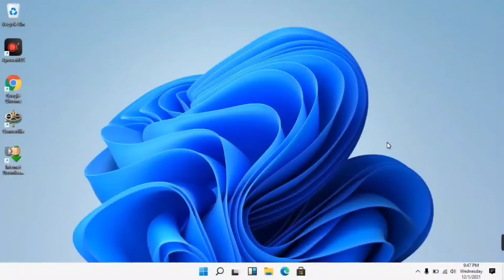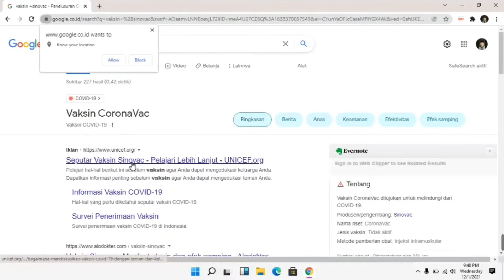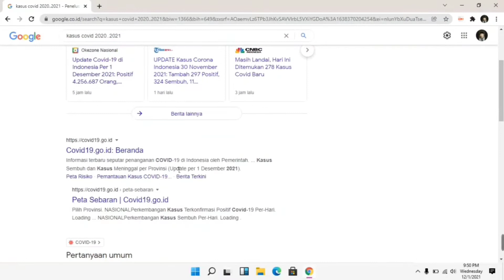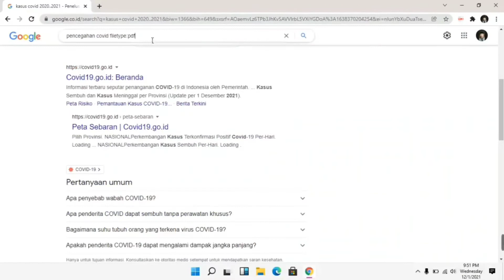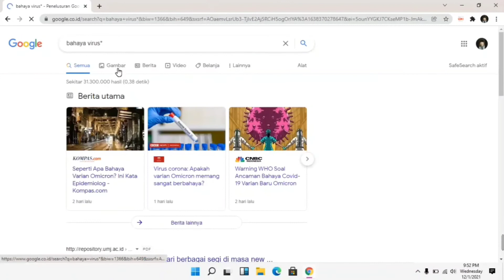Rahasia Pencarian di Google Chrome